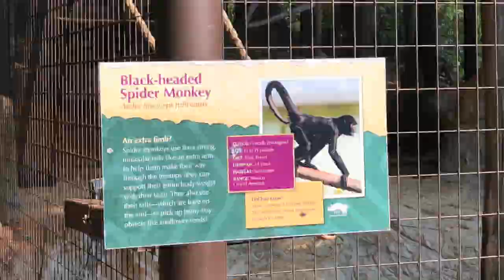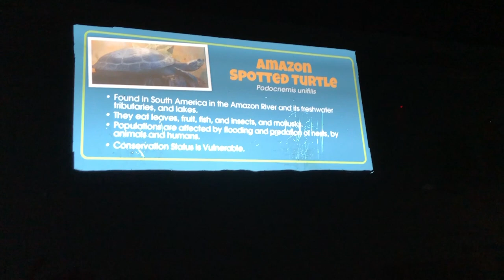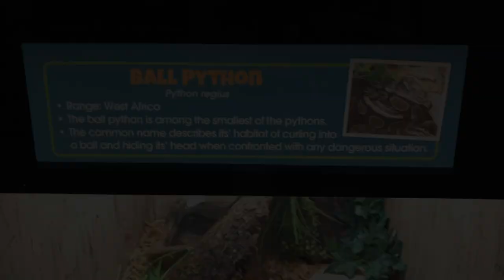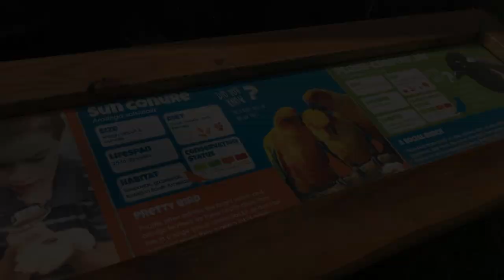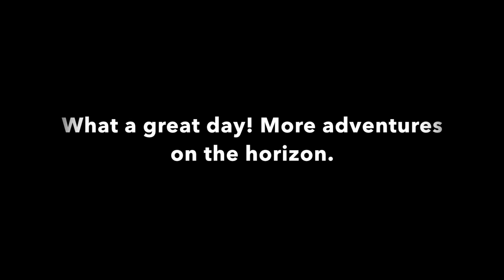Greenville Zoo - June 2019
A great day exploring the zoo in yeahthatgreenville.